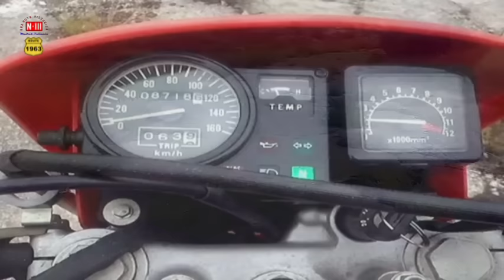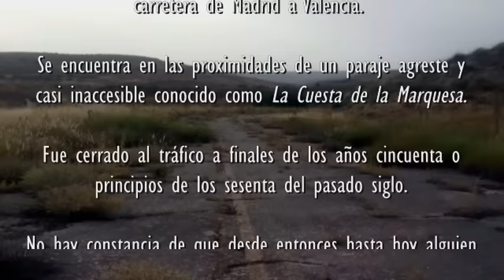EL TRAMO ABANDONADO DE LA CUESTA DE LA MARQUESA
Con sus 900 metros de longitud, este es uno de los tramos abandonados (o desafectados de uso, como se denominan técnicamente) más largos que se conservan en la primitiva carretera de Madrid a Valencia. Se encuentra en las proximidades de un paraje agreste y casi inaccesible conocido como "La Cuesta de la Marquesa". Fue cerrado al tráfico a finales de los años cincuenta o principios de los sesenta del pasado siglo. No hay constancia de que desde entonces hasta hoy alguien lo hubiera recorrido con un vehículo y fotografiado o grabado en video.

ADVERTENCIA IMPORTANTE: Este es un canal de video de divulgación histórica sin ninguna intención ideológica ni política. Por consiguiente, todos aquellos comentarios públicos en los que se expresen opiniones políticas, ideológicas o religiosas de cualquier signo o índole, así como en los que se emitan juicios de valor atentatorios contra los derechos humanos, y en general todos aquellos comentarios que no se ciñan estrictamente al contenido histórico divulgativo del video, SERÁN SUPRIMIDOS, pudiendo llegar a ser BLOQUEADOS en el canal quienes infrinjan estas normas. Muchas gracias a tod@s por vuestra colaboración.